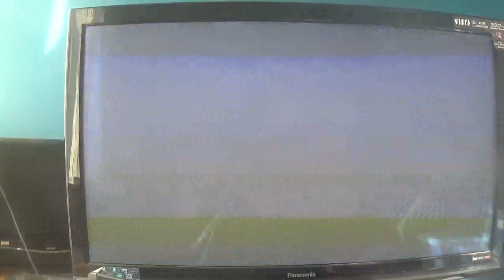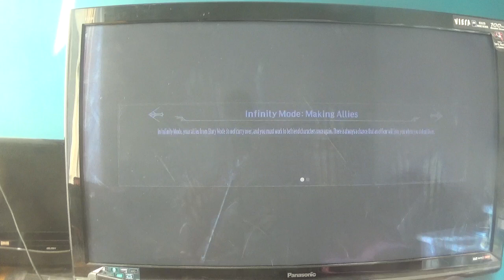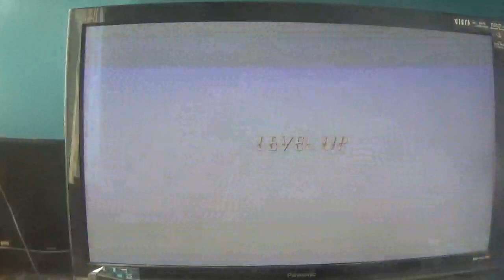warriors orochi 4 ultimate infinity mode part 14